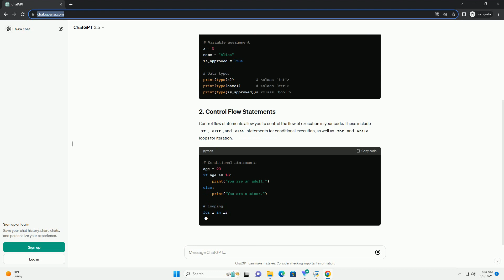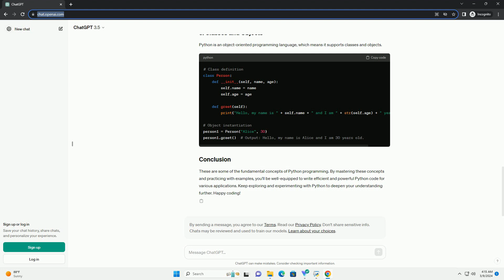python concepts with examples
sign up or log in
save your chat history, share chats, and personalize your experience.
python is a powerful and versatile programming language used for a variety of applications, from web development to data analysis and artificial intelligence. in this tutorial, we'll cover some fundamental python concepts with examples to help you understand the language better.
variables are used to store data in python. python is dynamically typed, meaning you don't need to declare the type of a variable before assigning a value to it.
control flow statements allow you to control the flow of execution in your code. these include if, elif, and else statements for conditional execution, as well as for and while loops for iteration.
functions are blocks of reusable code that perform a specific task. they help in organizing code and promoting reusability.
python offers various data structures like lists, tuples, and dictionaries to store collections of data.
python is an object-oriented programming language, which means it supports classes and objects.
these are some of the fundamental concepts of python programming. by mastering these concepts and practicing with examples, you'll be well-equipped to write efficient and powerful python code for various applications. keep exploring and experimenting with python to deepen your understanding further. happy coding!

python examples geeks for geeks
python examples projects
python examples
python examples w3schools
python examples for practice